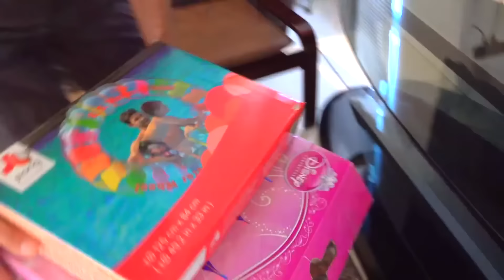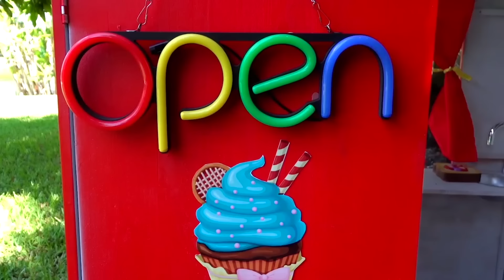Nastya and summer holidays with her grandfather - Collection of videos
Nastya visited her grandfather on summer vacation. Nastya doesn't want to go, but grandpa likes to play like a child and they have a lot of fun together. Collection of videos for kids.